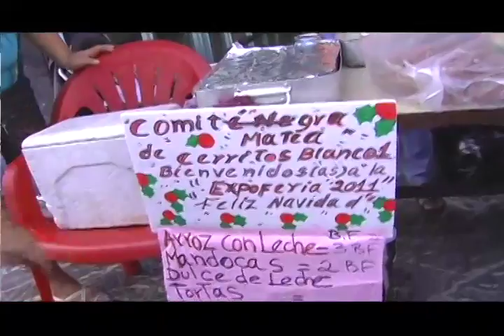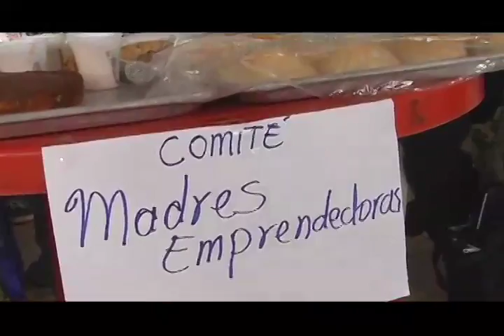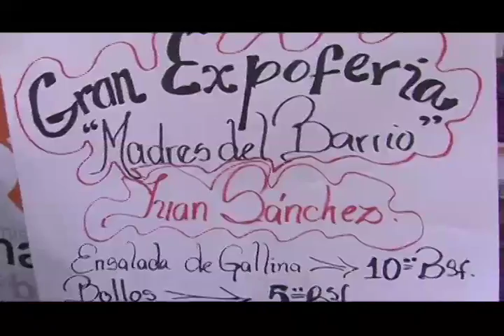Reporte en la Calle: Feria Navideña de la Misión Madres Del Barrio en Barquisimeto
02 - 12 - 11